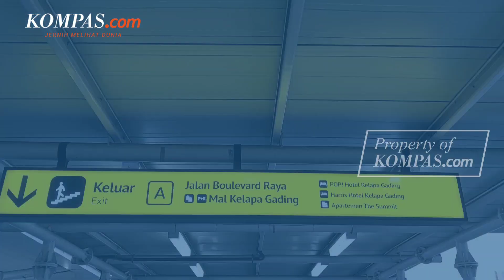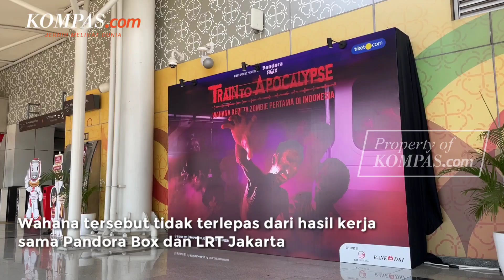Simak Lokasi, Harga dan Jadwal Wahana Kereta Zombie, Train To Apocalypse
Train To Apocalypse menjadi salah satu wahana yang sedang digandrungi warga Jakarta dan sekitarnya.

Wahana tersebut menyajikan pengalaman dan sensasi dikejar zombie jadi-jadian, layaknya dalam film Train To Busan.

Wahana hiburan ini merupakan hasil kerja sama Pandora Box dan LRT Jakarta.

Pengunjung tak perlu khawatir, wahana Train To Apocalypse tidak akan mengganggu kegiatan para pengguna LRT Jakarta, karena jalur yang disediakan pun sudah berbeda.

Video Jurnalis: Arie Julianto
Penulis Naskah: Arie Julianto
Video Editor: Arie Julianto
Produser: Ira Gita Natalia Sembiring